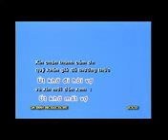Út Khờ đi hỏi vợ Tấn Beo, Kiều Oanh